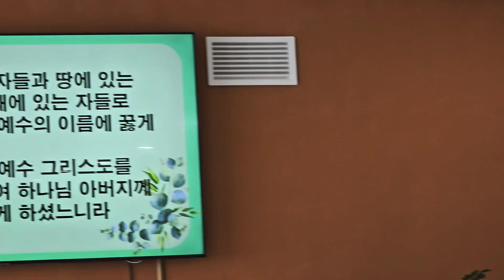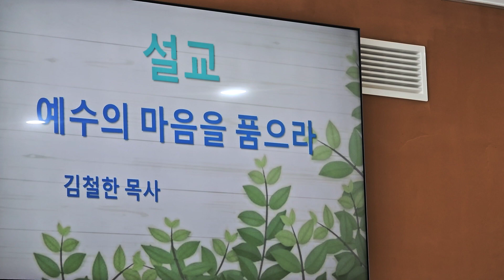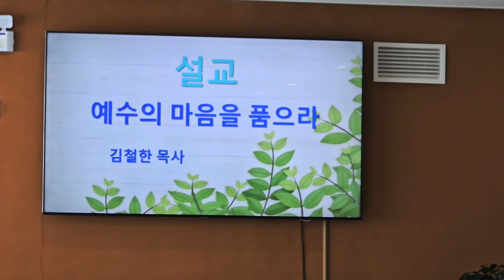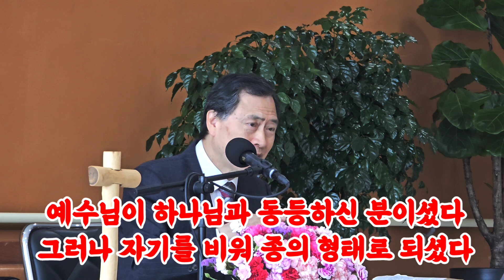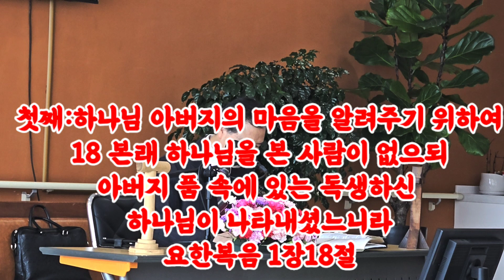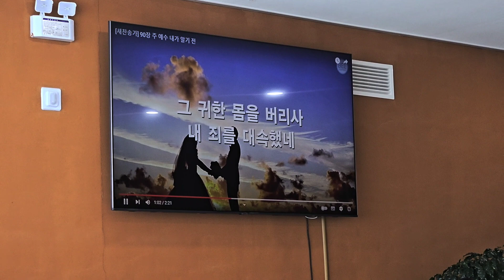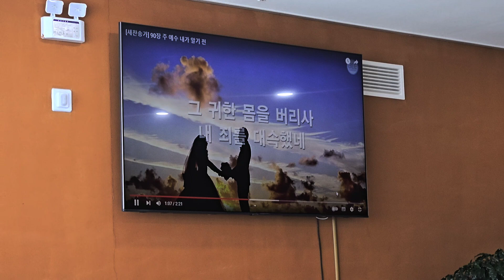빌립보서2장 동원요양원 예수의 마음을 품으라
동원요양원 5월12일 주일예배
빌립보서2장5절~11절